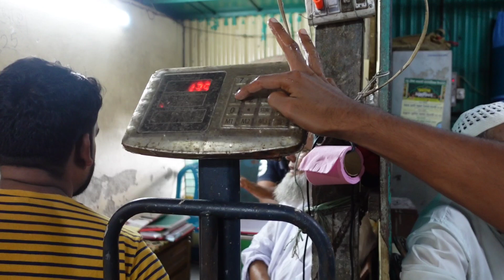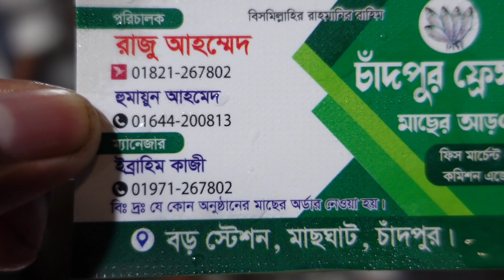স্বর্ণের দামে ইলিশ বিক্রি হচ্ছে চাঁদপুর ঘাটে পদ্মার ইলিশ!!Hilsa New Update 2023 Chandpur Ghat.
বিশেষ বার্তা:
Sotter Sondhane Bangla- 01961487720- (No call) only send sms)